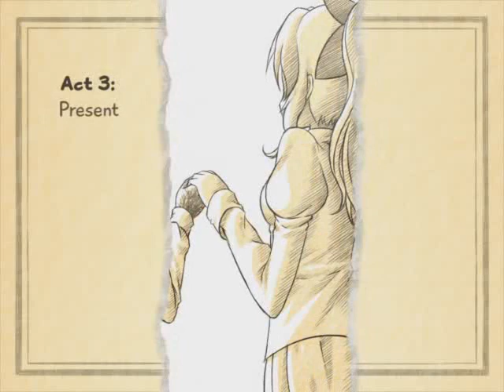Let's Play VII: Katawa Shoujo 8 - S4 Episode 70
Episode 70 ~ Con Moto

In this episode, Lilly goes home temporarily because pickles.